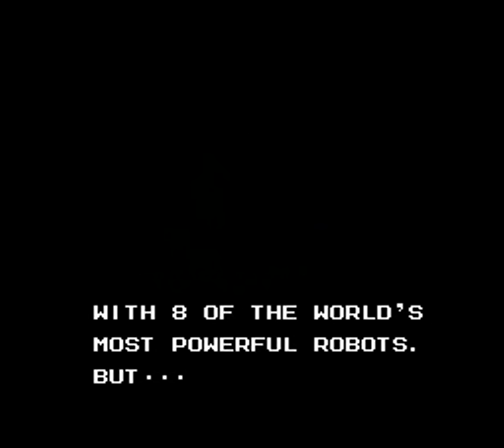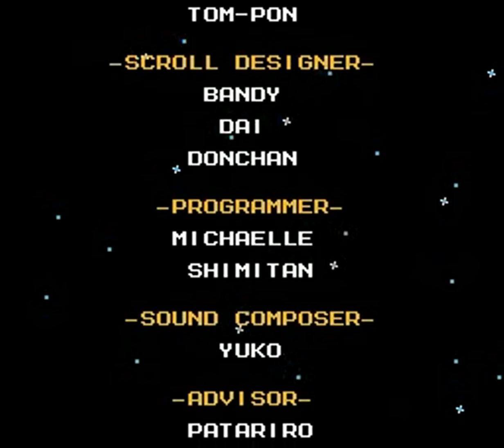Roll-chan 6 (NES) - Longplay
This is a player sprite hack of Rockman 6/Mega Man VI for the NES! This hack changes Rock’s player sprites into his sister Roll! Hack made by Zynk Oxhyde.

In the year 20XX, the first Robot Tournament is held with the most powerful robots coming from different countries participating in the event. However, Mr.X, the sponsor of the tournament took over them and used their powers to subdue the world. (Sounds familiar, huh?)

With Mr.X revealing himself as a new despot controlling 8 powerful battle-type Robot Masters, Roll-chan is once again needed to save the world. To go toe-to-toe with the more powerful enemies, Tango is modified to combine with Roll as powerful armor adapters that will enhance her abilities and firepower, but before they knew it, these were stolen by Mr.X’s minions.

Before she could take control of the new adapter, Roll must confront the Robot Masters head on with her own power.

Join Roll on her sixth adventure! Defeat Mr.X and save the world!